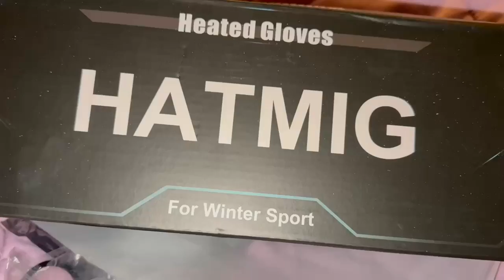HATMIG Gants Chauffants Mitaines Femmes Hommes Rechargeable, Performants et confortables